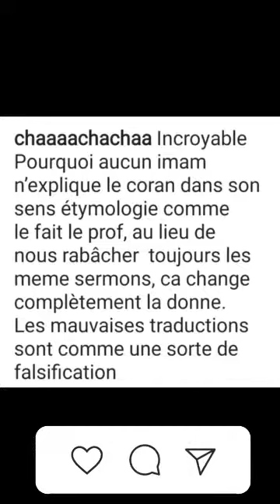Signification profonde de AS-SAmad (Le Coran comme on ne nous l'a jamais expliqué)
Signication profonde de AS-SAmad par Raouti Rezali, professeur d'arabe coranique @arabecoranique

Extrait de notre 5e live EXCEPTIONNEL autour du Coran avec des explications profondes et pleines de bon sens du Coran, qui a eu lieu le vendredi 7 janvier 2022 sur ma page Instagram.

Cette étude du Coran à la lumière de l'arabe coranique nous a permis de traiter pas mal de thèmes et de répondre aux questions des auditeurs. Nous avons donc vu notamment :

📈le 'adhab qui n'est pas le châtiment

📈quelques noms divins : notamment Al Ghaffur qui n'est pas le Pardonneur, Al Jabbar qui n'est pas le Contraignant et AS-Samad, utilisé une seule fois dans le Coran

📈l'istighfar qui n'a rien à voir avec la demande de pardon et comment le faire à la lumière du Coran

📈la notion de péché dans le Coran

📈le koufr qui n'a rien à voir avec la mécréance

📈c'est quoi l'arabe coranique

📈hadiths et coranisme

📈quel nom divin invoquer en cas d'épreuve

📈la dounia dans le Coran

Et nous avons annoncé le menu du prochain live sur ma page Instagram bi idhniLlah :

📈qui est Raouti Rezali ? Un magicien qui sort ses affirmations de son chapeau ?

📈la 'ibada qui n'est pas l'adoration

📈les nom divins en rapport avec l'amour : Ar-Rahman, Ar-Rahim et Al Wadoud

📈exemple de hadith dit authentique en contradiction avec le Coran

📈dictionnaires d'étymologie arabe à conseiller pour pouvoir étudier le Coran

📈réponses aux questions sur le Coran et l'islam

Ce live s'inscrit dans la série de lives que nous avons mis en chantier :

📌une compréhension profonde du Coran

📌une vision hautement spirituelle de l'islam

📌une reconnexion à ce qui nous transcende

à partir de l'analyse du Coran à la lumière de l'arabe coranique.

Un live ouvert à tous : musulmans, chrétiens, juifs, bouddhistes, hindouistes, athées, agnostiques, cyclistes ou accordéonistes😁

Merci encore infiniment à Raouti Rezali qui nous propose une approche tellement plus profonde et spirituelle du Coran, de l'islam, de la Vie, et qui nous tient en haleine à chaque live.

Merci infiniment à tous les auditeurs qui sont restés plus de 2 heures devant le live et qui sont à chaque fois plus nombreux.

Je remercie aussi le Divin de me permettre de servir de canal à Ses magnifiques enseignement que Raouti Rezali sait nous transmettre avec passion🤲

Prochain live vendredi 18 février à 20h30 sur ma page Instagram. Bi idhniLlah

Si tu trouves ces lives impactants, merci de partager pour impacter d'autres frères et soeurs en Humanité et ainsi oeuvrer pour l'harmonie du plus grand nombre🤲

Dis-moi ce que tu en penses et les sujets sur le Coran et l'islam que tu aimerais que l'on traite😊

A partager au plus grand nombre car il est URGENT de retourner à la Source pour mieux comprendre l'islam et enfin se reconnecter au Divin. Avant qu'il ne soit trop tard 🙏

Plus d'enseignements de Raouti Rezali (+ de 150 h de vidéos) dans le pack Artcor

Marie-Odette Maryam Pinheiro (momp),
auteure :

- Je suis musulmane voilée et non je ne sais pas faire le couscous ! (musulmanecouscous)

Ma formation en ligne Retrouve le sourire au bout du chemin de tes épreuves :